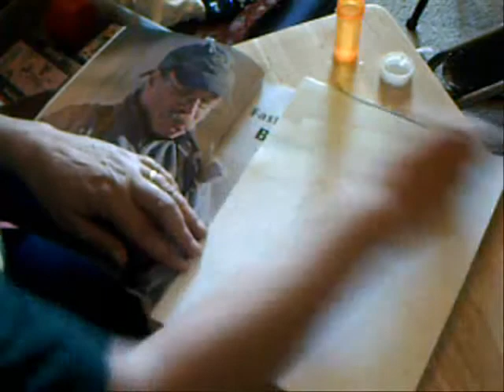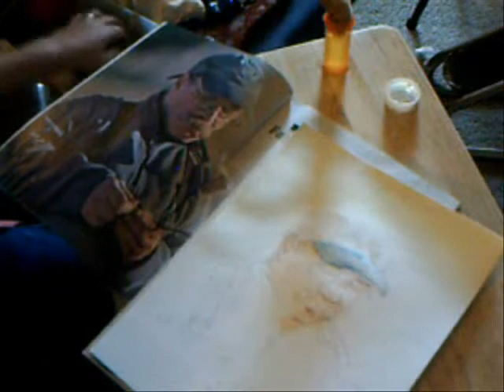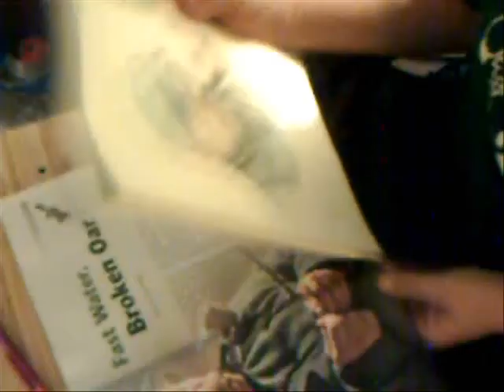Water Color Sketch of a Fisherman Pipe Maker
A water color sketch of a fisherman who's perhaps better known for making pipes.  From page 12 & 13 of the Summer 2006 issue of Pipes & Tobacco.